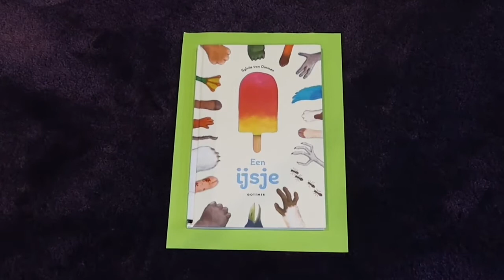Peuterochtend Online: Knutselen!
Voor kinderen van 0 - 4 jaar zijn er online peuterochtenden op 15, 16 en 17 juni. Het boek “Een ijsje”, van Sylvia van Ommen, wordt voorgelezen, daarna zingen we een liedje, doen we een bewegingsactiviteit en maken we een kleine knutsel!
Het boek 'Een ijsje' winnen?
Dat kan! Tijdens de online Peuterochtend vertellen we hoe je mee kunt doen aan onze leuke winactie!

Hierbij hebben we ook een knutselactiviteit...veel plezier!